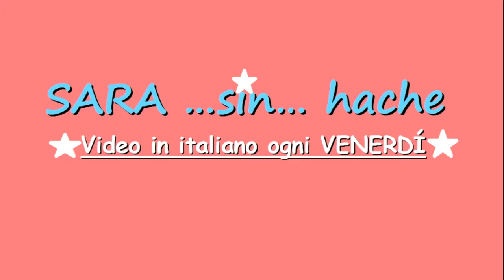PRODOTTI FINITI CIBO E CASA #1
Per prima volta, oggi vi porto il video dei Prodotti finiti di cibo e casa. Ho fatto una selezione da quelli che mi piaceno di più.

Scusate la luce :-(

Ho cominciato a registrare alle 19.30  e la luce di casa non è molto buona, per quello sempre intento registrare al mattino :-)

Spero che vi piace. Se è cosí, un dittino grande su,  che mi fa tanto piacere !!  :-D cosí non ti perderai nessuno dei miei video!

Scusate ancora il mio italiano...

Buon weekend!!!

Baci!!!

AVON : Sara Avon Distribuidora / Presentatrice

AVON: Sara Avon Presentatrice

Sara_sin_hache

CAMARA: IPAD MINI

EDITORE: AVS EDITOR

Sara sin hache = Sara senza acca  :-D